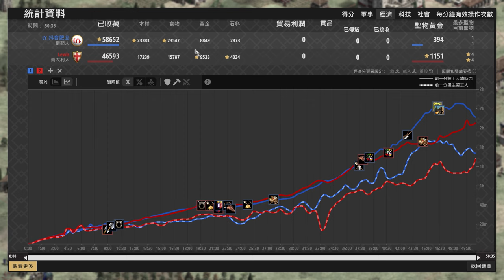【世紀帝國2決定版】Lewis弩兵速彈道學封印韃靼馬弓！肥龍靠巨型投石機打破了僵局！？ 韃靼 vs 義大利